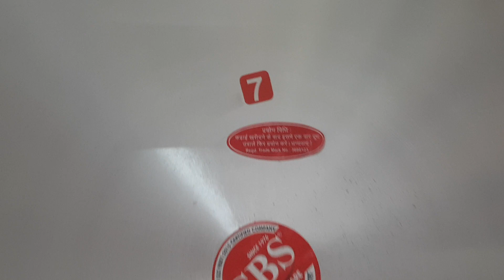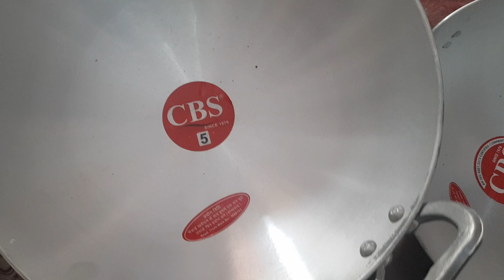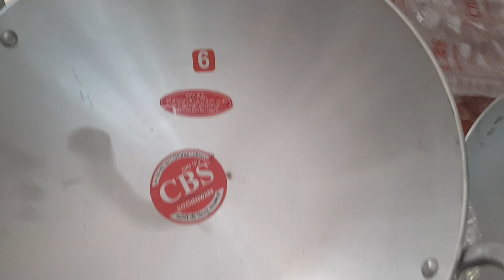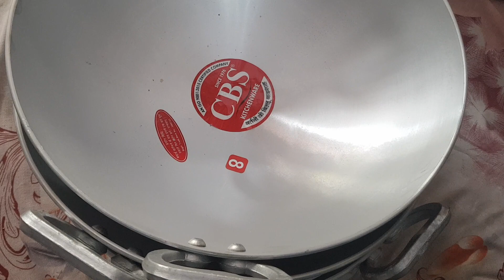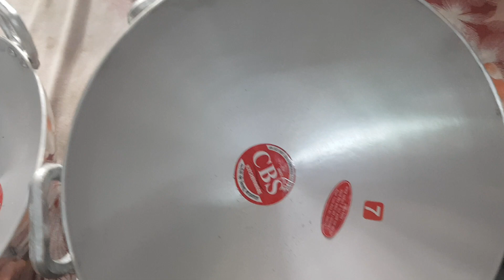एल्युमीनियम कढ़ाई l Aluminium Kadai Best Quality in India 😇 @RoxyKitchenware